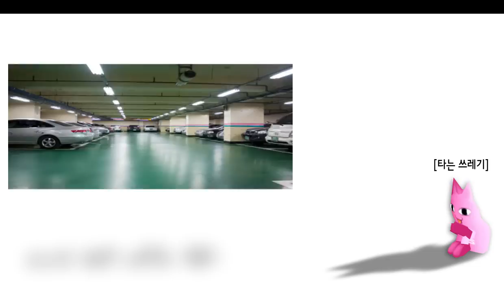[머독방송] 3월 네째주 하이라이트